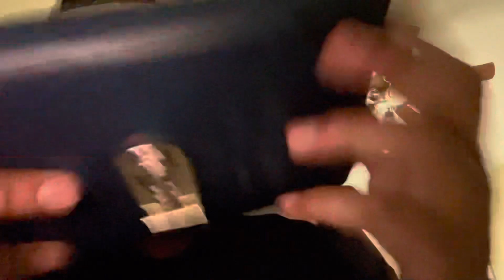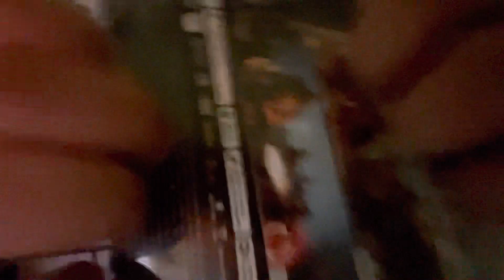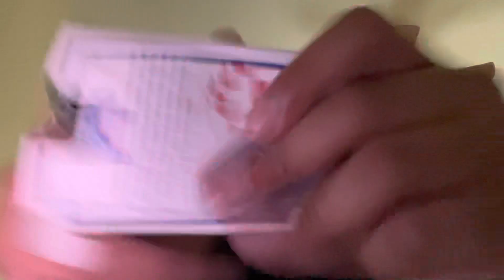Fast Aggressive ASMR | Can I help you relax?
Hey friends. This lofi ASMR video is me trying to help you relax. I do lots of triggers including camera walks, hand sounds, tapping, gripping, fumbling, and rambling. I love you all. One day at a time!